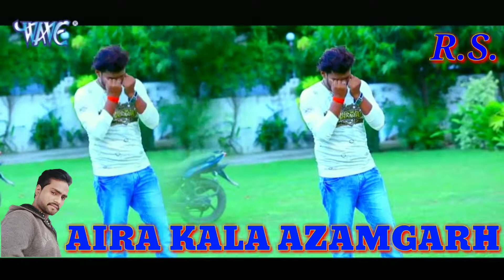Parmodh premi lal Yadav Ka new song DJ mix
DJ Rahul remix aira Kala azamgarh